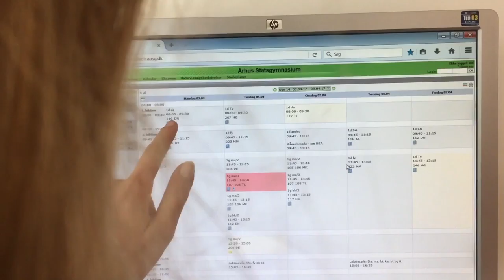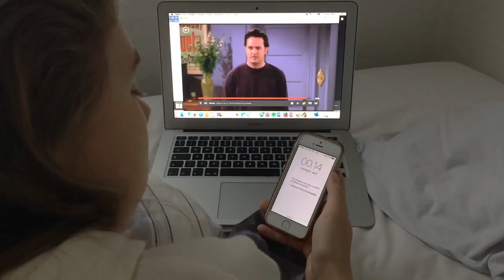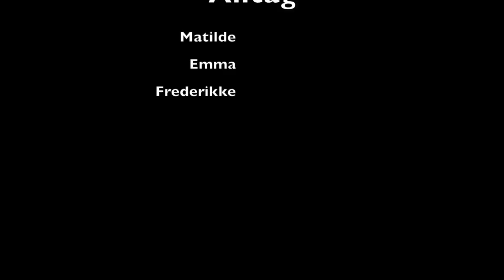Film tysk - Fred, Matilde, Emma